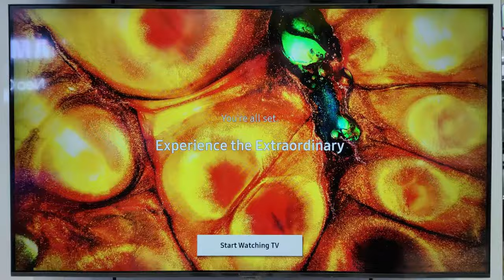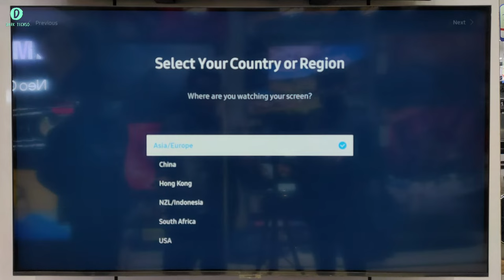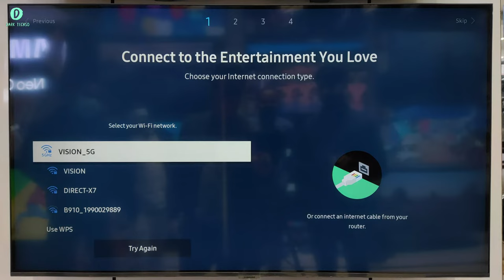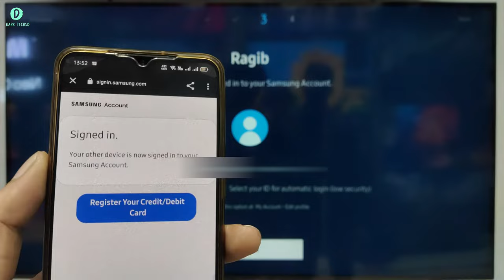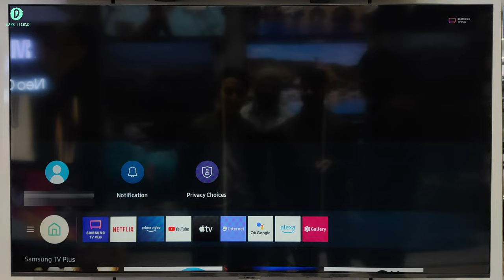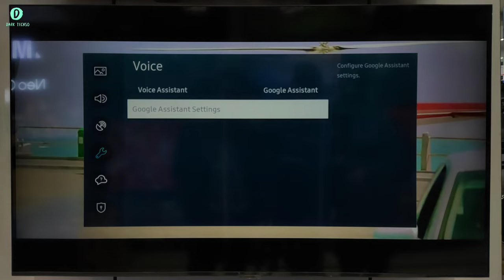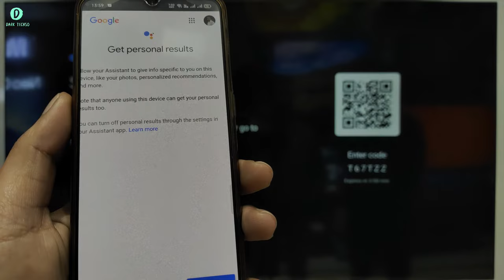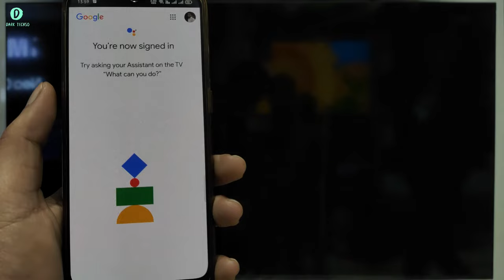How To Setup Samsung Smart TV 43 Inch || Google Assistant Setup In Samsung TV || 2022